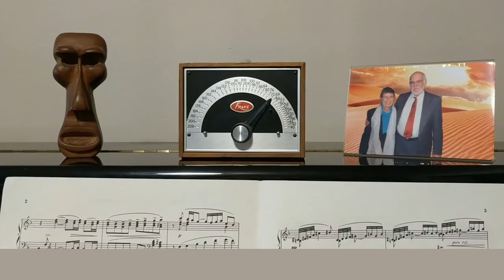Metronome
My dad wrote this poem a long time ago, and it has been a favorite for decades. When he died unexpectedly a little less than two weeks ago at the age of 83 after a long, full life, I decided to create this musical setting as a tribute to him.

A few notes: the melody is rendered using a "concertina" voice. My dad played various accordions and concertinas, and if he were to play this, he would undoubtedly use one of his concertinas. The "scowling face" mentioned in the poem is a reference to the downward semicircle on the face of the metronome itself. The wooden carving standing next to the metronome on the piano is a carving that he made. I don't see it as a scowling face, but I thought it was fitting to include it in this video. The photograph was taken of my dad and stepmother in February, 2015. That photo was already sitting on the piano, and I decided to include it in this video.

I had fun doing this project. I wish I could show my dad. I know he would have been tickled.